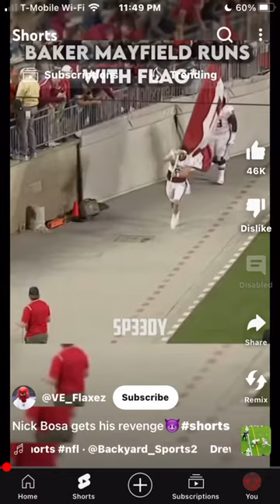basketball nfl ballallday hi